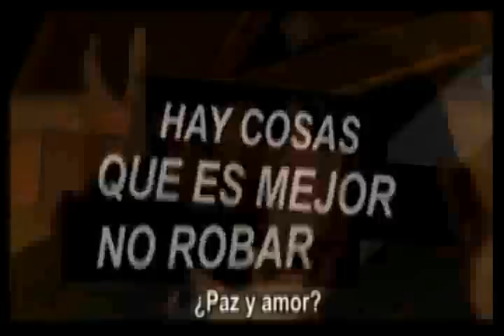EL GRAN GOLPE (The Bank Job)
Thriller. Basado en hechos reales / SINOPSIS: Inglaterra, 1971. Un grupo de ex-delincuentes acepta dar un golpe maestro, el más grande robo a un banco jamás emprendido. Pero detrás de eso se escondía un inmenso escándalo de corrupción que involucraba no sólo a altos funcionarios del gobierno británico, sino a un integrante de la familia real.